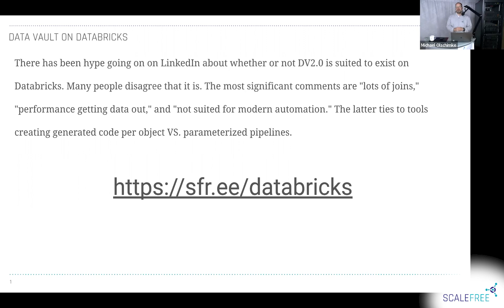Data Vault on Databricks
In our ongoing series, our CEO Michael Olschimke discusses a question from the audience:

Quote: "There has been hype going on on LinkedIn about whether or not DV2.0 is suited to exist on Databricks. Many people disagree that it is. The most significant comments are "lots of joins," "performance getting data out," and "not suited for modern automation." The latter ties to tools creating generated code per object VS. parameterized pipelines."